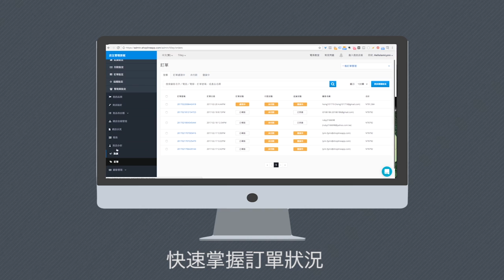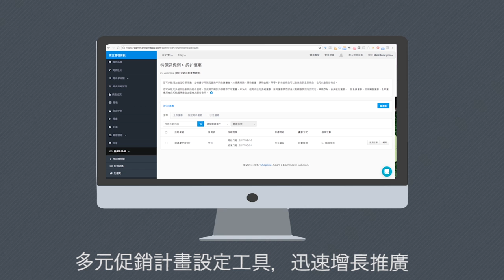SHOPLINE 亞洲最簡易的電子商務方案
一分鐘內成立你的品牌商店，聚集你的粉絲！免費試用14天不需付任何費用！立即開店